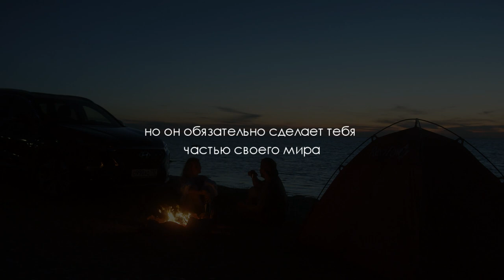КАКОЙ ОН - НАСТОЯЩИЙ МУЖЧИНА? ЦИТАТА ПРО МУЖЧИН